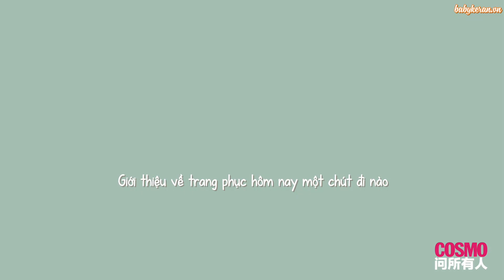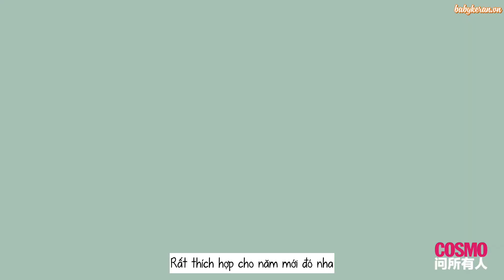[Vietsub] Phỏng vấn COSMO x Lục Kha Nhiên 陆柯燃 Lu Keran KLu